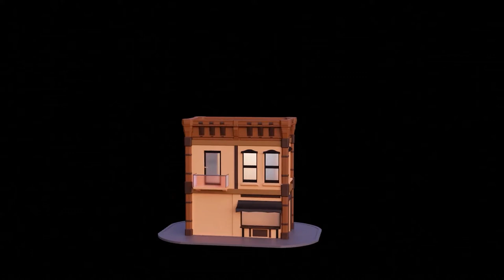BA [Hons] Animation Class of 2022 On Show Reel